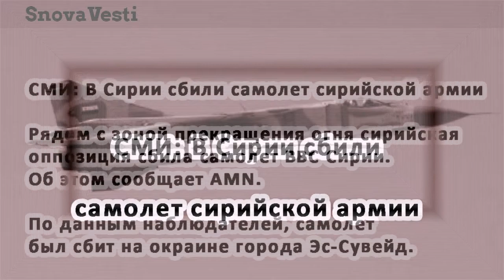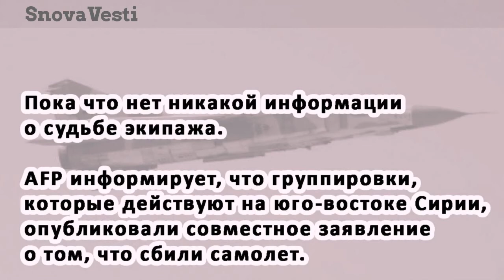СМИ: В Сирии сбили самолет сирийской армии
Рядом с зоной прекращения огня сирийская
оппозиция сбила самолет ВВС Сирии.
Об этом сообщает AMN.

По данным наблюдателей, самолет
был сбит на окраине города Эс-Сувейд.

Пока что нет никакой информации
о судьбе экипажа.

AFP информирует, что группировки,
которые действуют на юго-востоке Сирии,
опубликовали совместное заявление
о том, что сбили самолет.